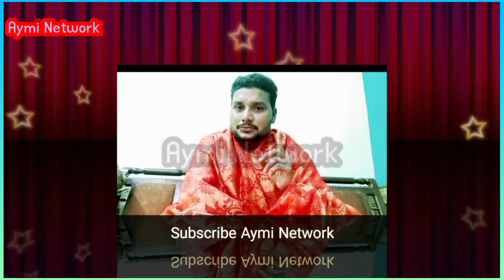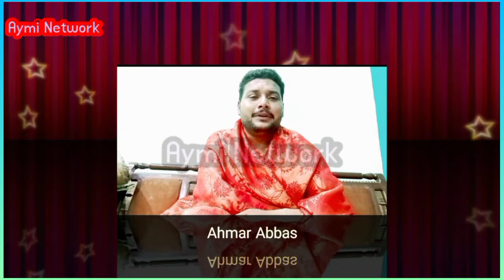New naat hy Ishq-e-Muhammad 2021.